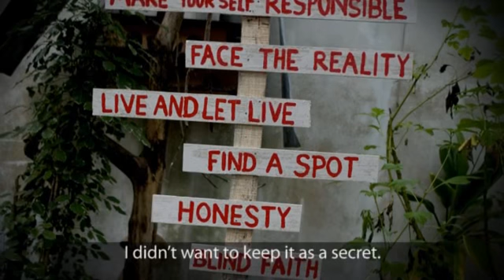Wake-up! Testimonials (Part 1 of 2)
Testimonials by Mohamed Musthafa Hussain (Pricipal, EPSS), Ashfaq (Journey), Shaheeda (Mother), Adeel (Community mobilizer), Juwariya (Mother), continued on Part 2